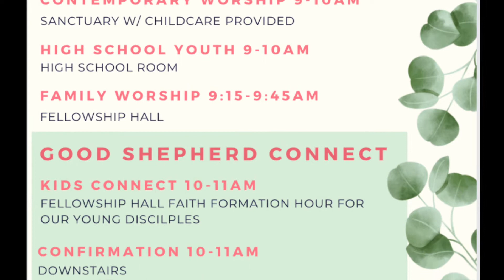Good Shepherd Connect | Faith Formation at Any Age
Good Shepherd is excited to bring you a regular Sunday morning Faith Formation practice that will help you live more fully into GSLC's mission of growing in your faith.  From Kids Connect, a VBS-like faith formation hour to Adult Connect, a series of classes and forums, people can expect to find something that helps them dive deeper in their faith and connection with God.

Join us for the official start of the new Faith Formation year by attending Rally Day on September 12th and connect with GSLC and your faith.